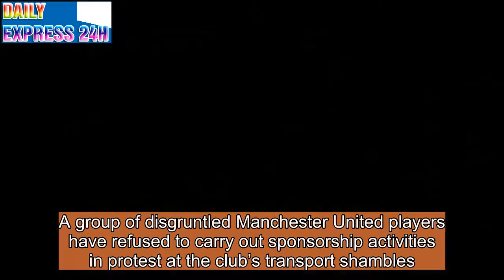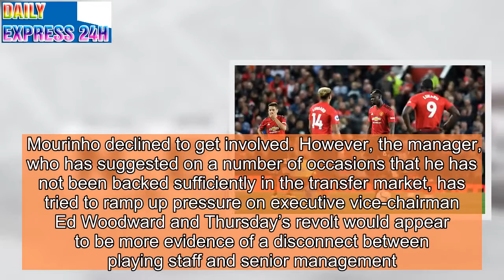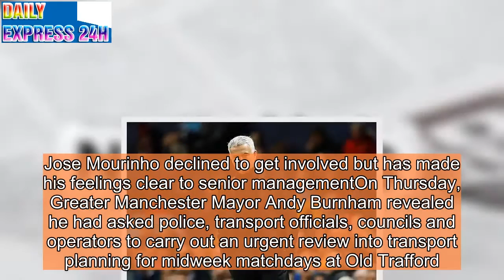Manchester United stars snub sponsors in protest at travel gaffes